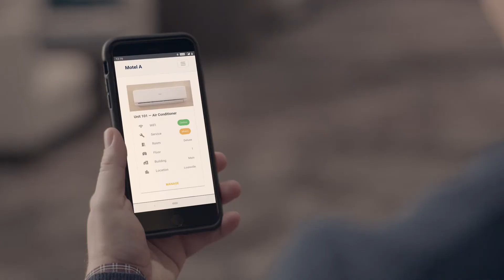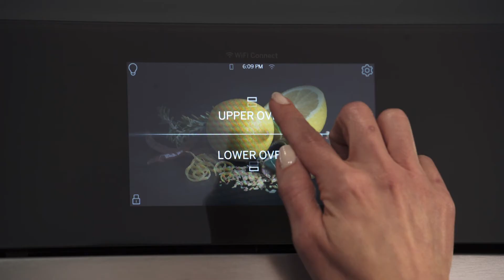SmartHQ™ Management by GE Appliances, A Haier Company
Industry’s most integrated and powerful appliance management platform.